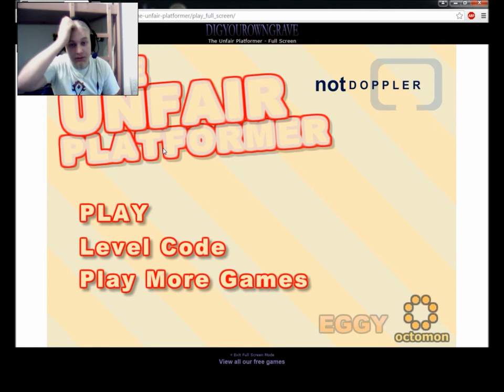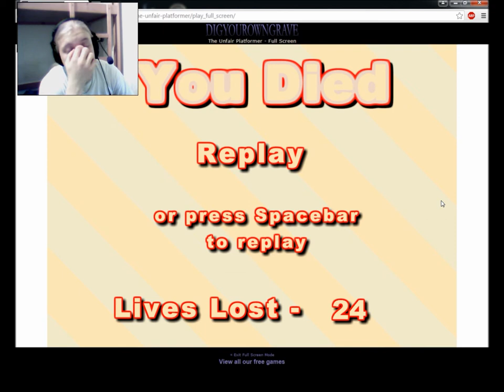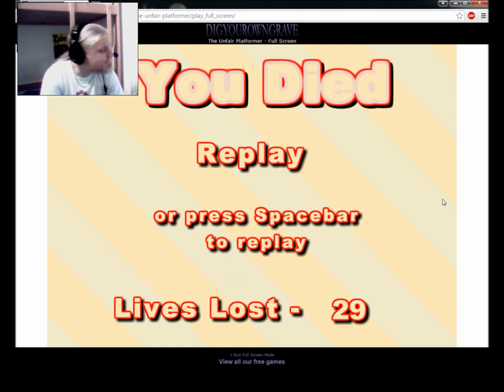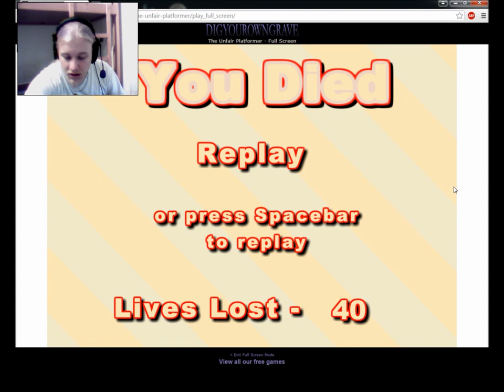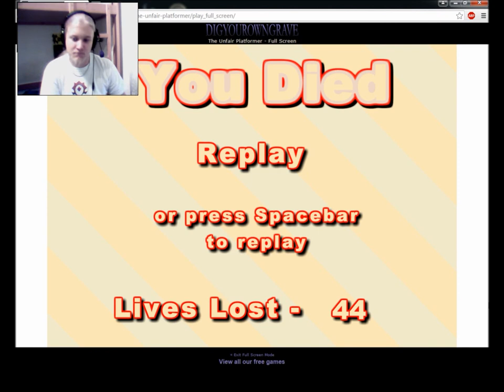Fel fog B*szni nagyon | Unfair Platformer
Elnézést hogy végig anyáztam de ezt már nem bírom...